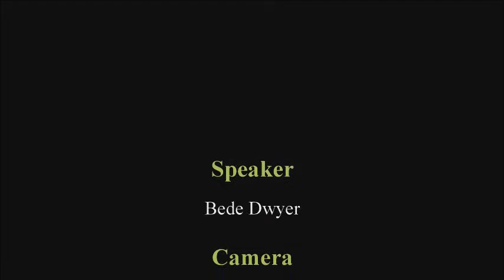Lamellar Armor: Supplementary Information (Part 2: Final Part)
Bede Dwyer (Razmafzar Australia) is providing supplementary information and sources for the leather lamellar armor he made.
Sources:
- Linda Komaroff (Editor), Stefano Carboni (Editor), The Legacy of Genghis Khan: Courtly Art and Culture in Western Asia, 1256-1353,
2002, Metropolitan Museum of Art, p. 166 Fig. 194 "Faramurz Pursuing the Kabulis", p. 134 Fig. 160 "Iskandar's Iron Cavalry"
- Yang Hong, Weapons in Ancient China, 1992, Science Press, New York and Beijing, pp. 250-258 "Protective Equipment--Armor, Helmets and Shields" Sui and Tang Dynasties, pp.271-277, "Armor and Helmets" Song Dynasty".